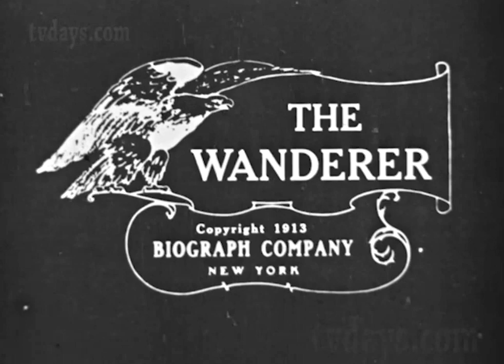The Wanderer 1913 D.W. Griffith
This is a Biograph16mm film I need to restore to 2k one day starring Harry Carey in The Wanderer 1913 Directed by D.W. Griffith

I have a Griffith section where I posted the restored Biograph Films from The Library of Congress with my own Music tracks because theirs are presented silent.